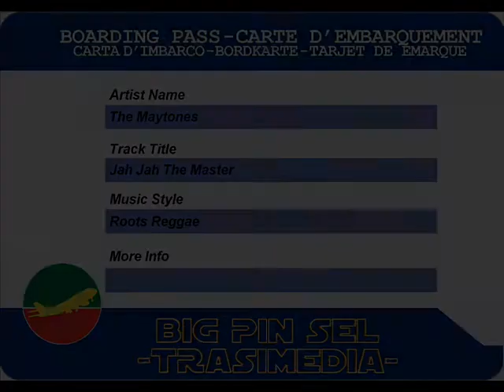The Maytones - Jah Jah The Master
The Maytones - Jah Jah The Master (197x)
12-inch
label Danny The Upsetter